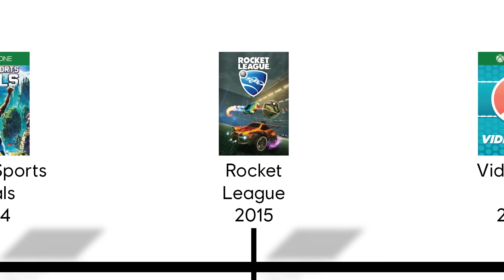THE BEST ARENA SPORTS GAMES EVER! with MrRoflWaffles & Stumpy - GENERATIONS - gTV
A brand new episode of Generations is finally here! Watch as @MrRoflWaffles goes up against Stumpy from @SubParButInHD in a trio of Arena sports games. Can Milo knock Stumpy off his Rocket League pedestal? Is Speedball 2: Brutal Deluxe as brutal as they remember? And who will become the REAL Roller Champion?